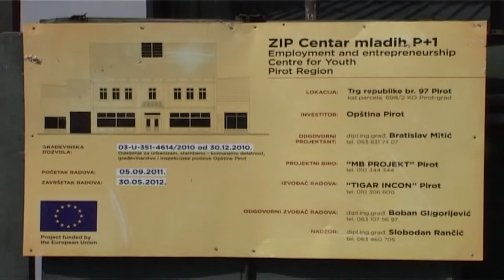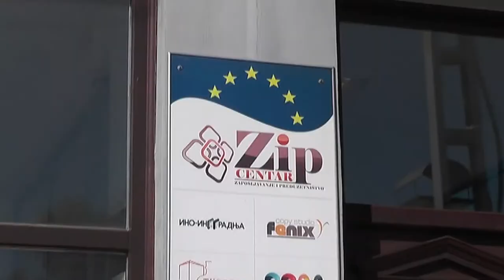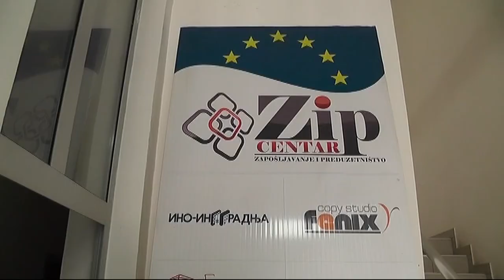U TOKU REALIZACIJA PROJEKTA “AGRO EKO”